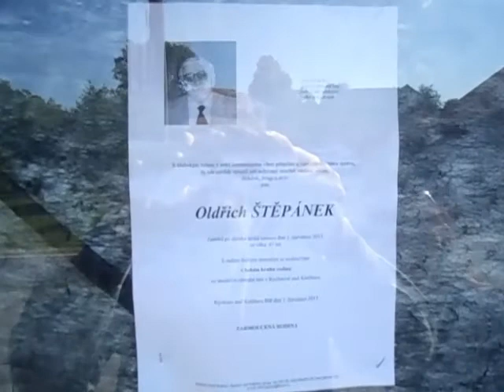Setkání se starostou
Setkání se Solnickým panem starostou
Hudba: Podington Bear